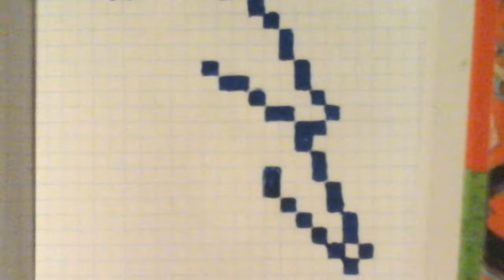Птица по клеточкам